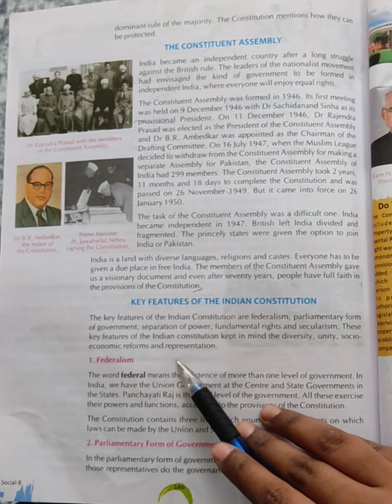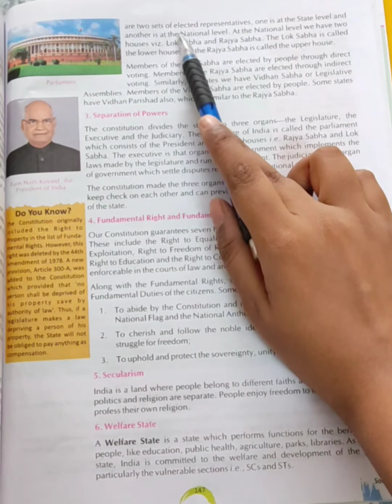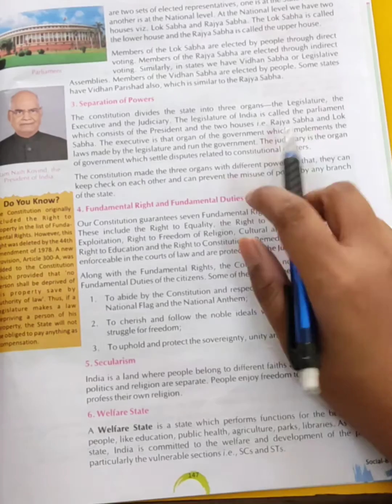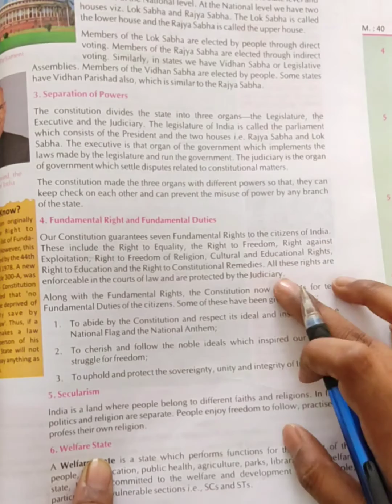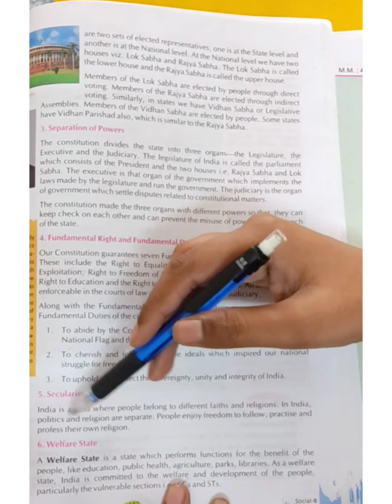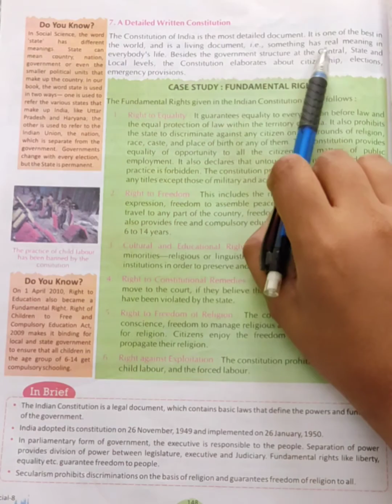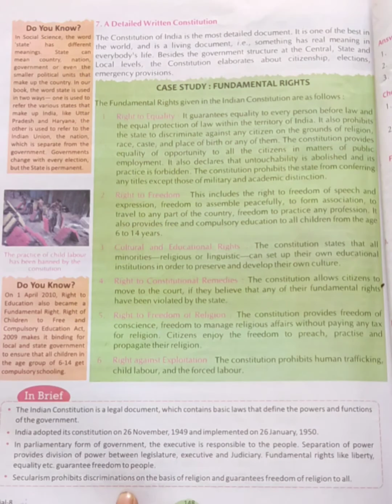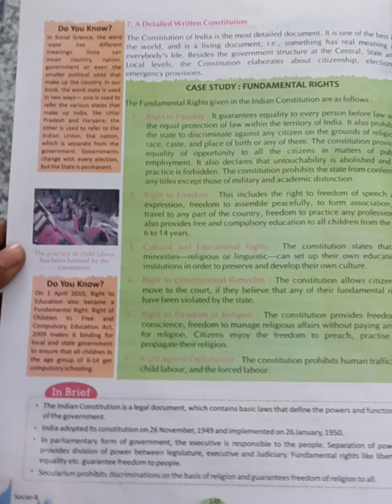Class 8 S.St. ch- 1